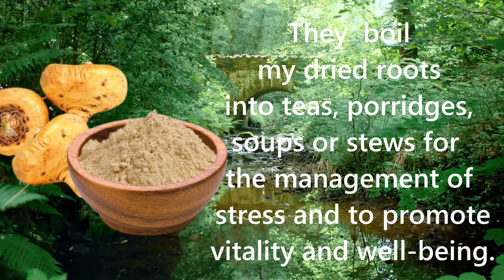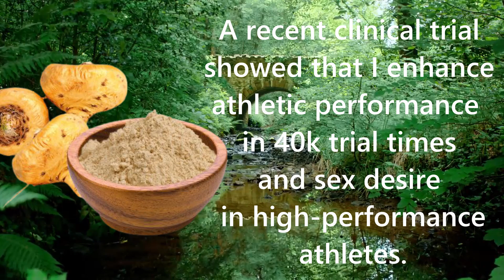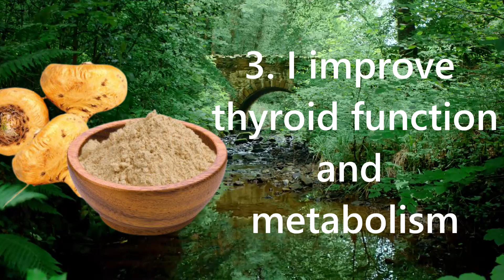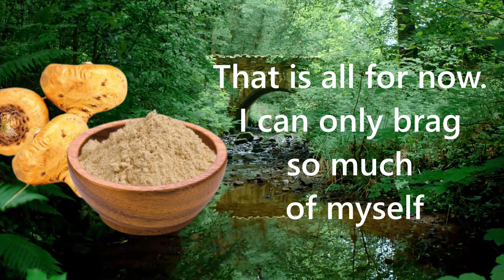Superfood Quick Dive: Maca The Incan Warrior's Friend, Scholars' Aid, Stress' Enemy(Please your gf!)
Whenever I faced health problems such as chronic fatigue, I became obsessed with researching foods and herbs that heal the body and empower the mind.

Among the most powerful and life enhancing herbs that I found is the legendary herb Maca.

It is so powerful that Incan Warriors used to eat this before battle to enhance their strength, aggression, and focus.

I can honestly say that I feel much more powerful as a person both in body and mind just by eating Maca every day twice.

It is so powerful that science has been able to prove that it sharpens the mind and lowers stress levels dramatically.

Studies show that it even has the power to cure sexual debility and enhance libido.

This is a MUST herb for any human who is looking to perform and feel at their best.

Watch the video to see the scientifically proven benefits of this LEGENDARY herb that has been used and loved by humans over the last 2000 years!

for more Eastern Life Secrets!